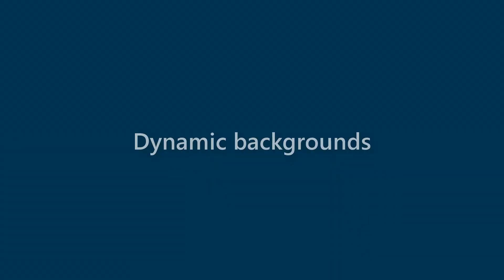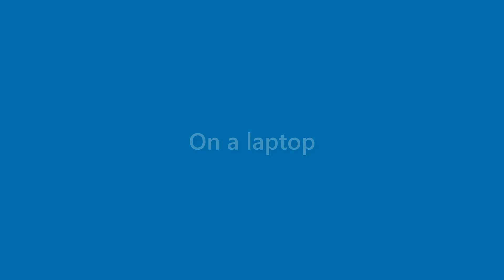Stuart Schroeder - appearance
Name Look - Stuart Schroeder - appearance. In this video we present "Stuart Schroeder" name look and feel in various scenarios.
This video will cover:
How does "Stuart Schroeder" look as a personal letterhead?
How does "Stuart Schroeder" look on a business card?
How does "Stuart Schroeder" look on a computer/laptop screen?
How does "Stuart Schroeder" look with different background colors?
How does "Stuart Schroeder" look with various fonts?